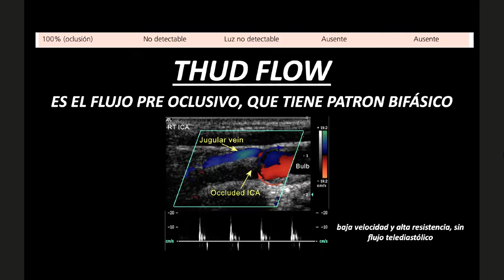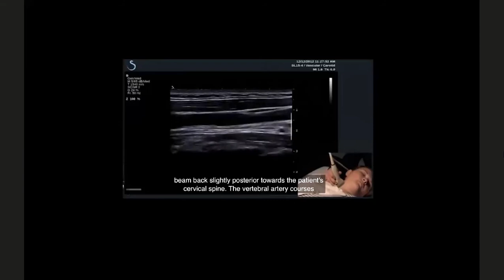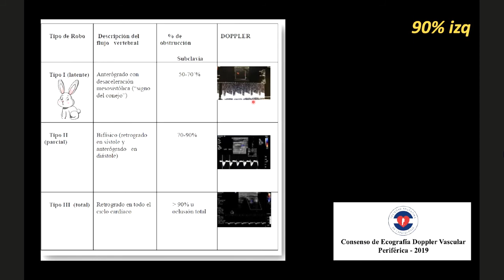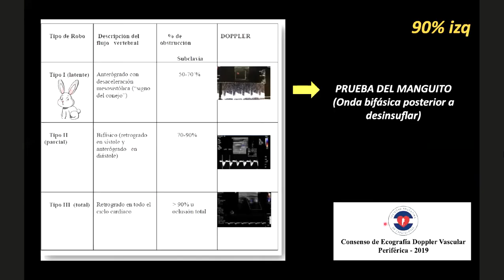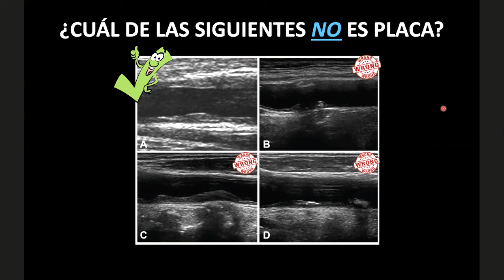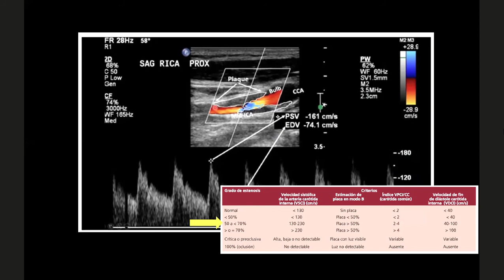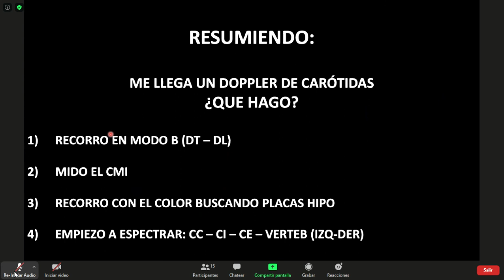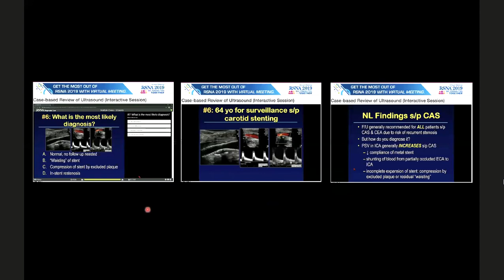DOPPLER CAROTIDEO - PARTE II